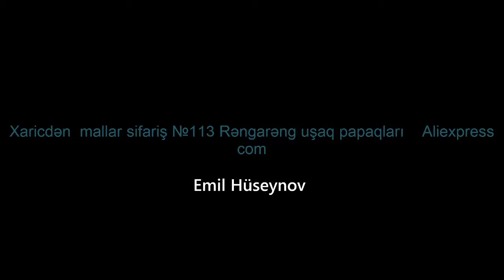Xaricdən mallar sifariş №113 Rəngarəng uşaq papaqları Aliexpress com